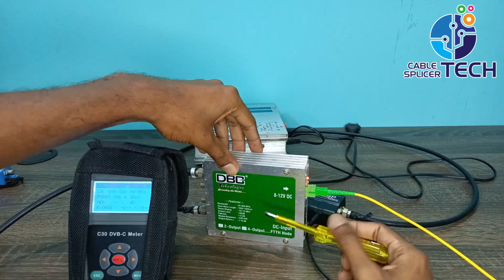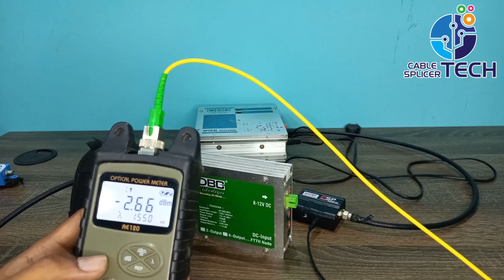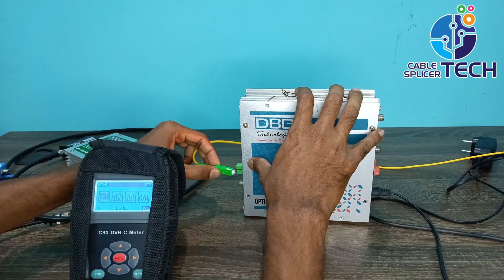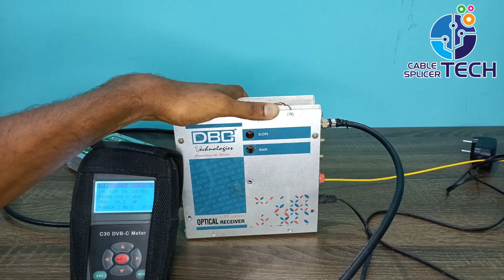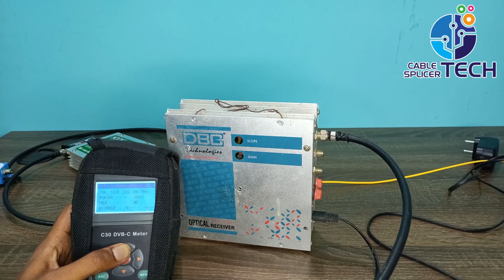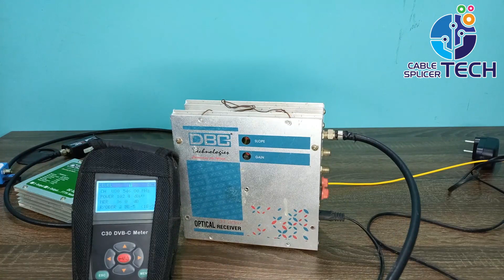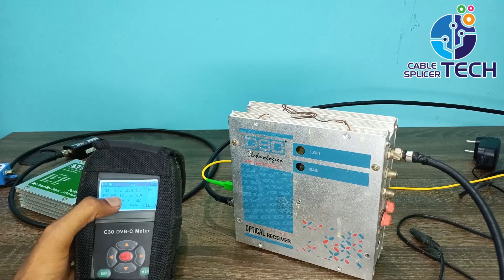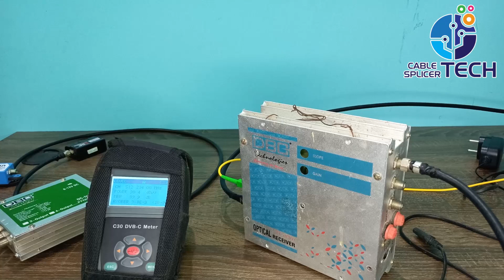Optical Node Output Level 106 dB ( Real or Fake ) Live Test | Best MER Node ( AC Node or DC Node )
* Does the output 106 dB really come with the optical fiber node? How much MER can you get at the maximum level?

* Does AC node or DC node give good MER results

* Power Pass 60V, AC 220V, DC 12V, POC in which the Node works better and gives more MER ..

* ஆப்டிக்கல் ஃபைபர் நோடில் Output 106 dB உண்மையில் வருகிறதா ? அதிகபட்சம்  Level இல்' எவ்வளவு MER பெறலாம்

* நல்ல MER முடிவுகளை AC நோடு தருகிறதா DC நோடு தருகிறதா

* Power Pass 60V , AC 220V, DC 12V , POC எதில் Node சிறப்பாக வேலை செய்து அதிக MER தருகிறது என இந்த வீடியோ தொகுப்பில் காணுங்கள்...